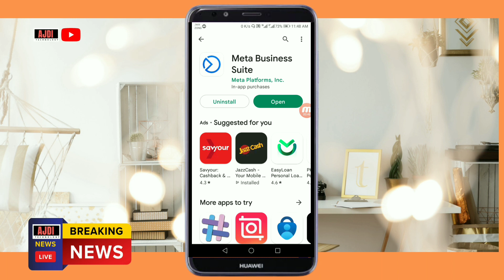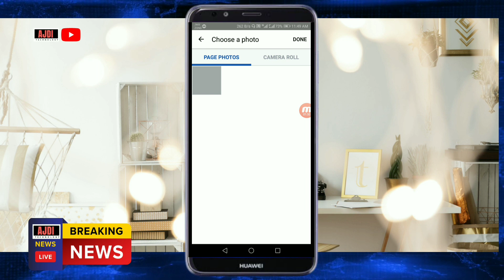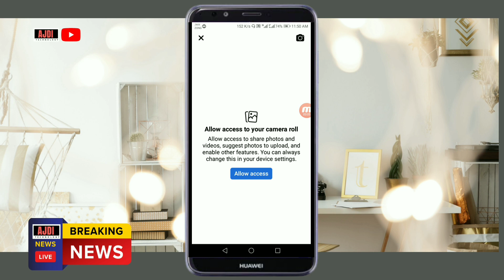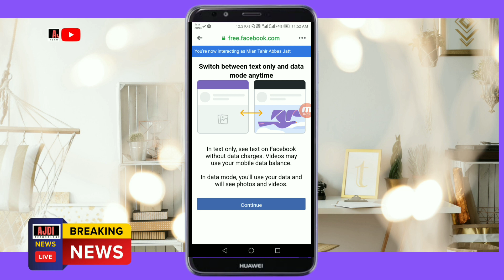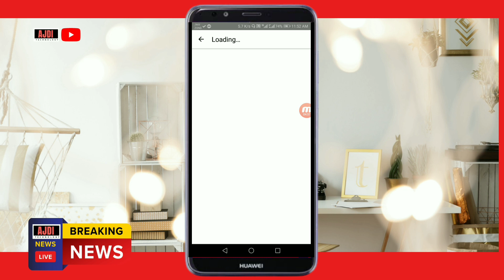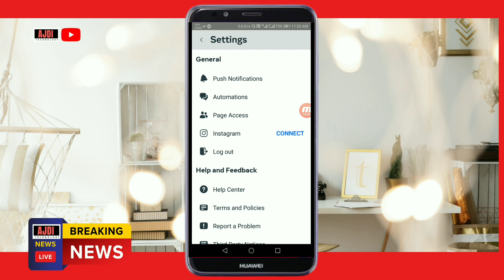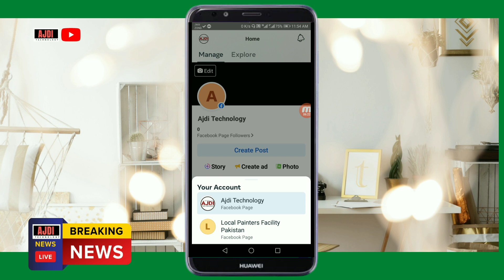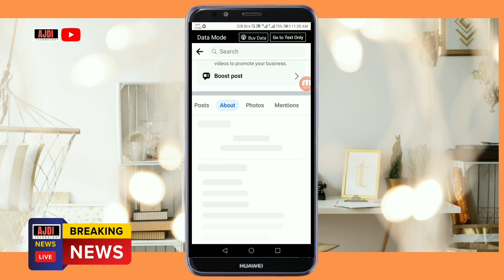Facebook Page ki Setting kaise kare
Facebook Page All Settings Urdu Tutorial | Fb page settings kaise kare

Tahir Abbas
IGNORE e-mails sent to you from any other
Tdo not provide tech support over e-mail.

SOCIAL LINKS..